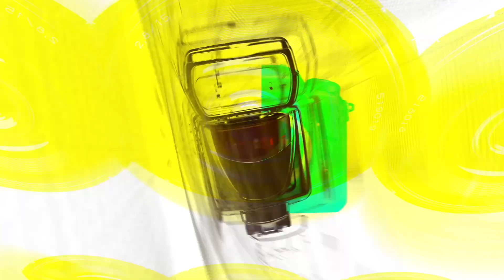[무비킹] 김고은&노상현, ‘대도시의 사랑법’ 제작보고회 포토타임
9월 2일 오전 성동구 메가박스 성수에서 영화 ‘대도시의 사랑법(Love in the Big City)’ 제작보고회가 열렸다.

영화 ‘대도시의 사랑법(Love in the Big City)’ 제작보고회에서 김고은(Kim Go-Eun)-노상현(Noh Sang-Hyun)이 참석해 영화와 관련한 이야기를 나눴다.

영화 ‘대도시의 사랑법’는 눈치보는 법이 없는 자유로운 영혼의 재희(김고은)와 세상과 거리두는 법에 익숙한 흥수(노상현)가 동거동락하며 펼치는 그들만의 사랑법을 그린 영화이다.

참신한 설정과 매력적인 케미, 현실적인 공감대로 극장가에 신선한 활력을 전할 영화 ‘대도시의 사랑법’은 49회 토론토 국제영화제 스페셜 프레젠테이션 섹션에 공식 초청되며 기대를 높이고 있다. 인생도 사랑도 거침없는 돌직구 재희로 돌아온 김고은의 새로운 캐릭터 변신에 관심이 모이는 가운데, 사랑을 감정 낭비로 여기며 세상과 거리를 두는 흥수 역의 노상현이 김고은과 지금껏 본 적 없는 특별한 앙상블을 예고해 궁금증을 더하고 있다.